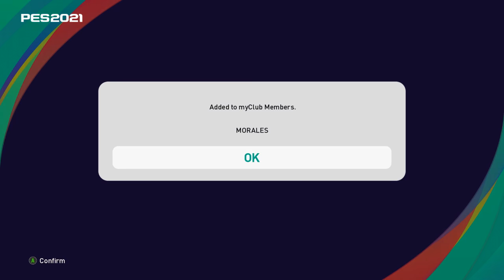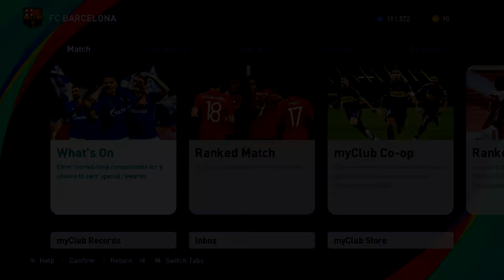PES2021 เปิดของฟรี ภาพสวยๆ Iconic Moment Legend